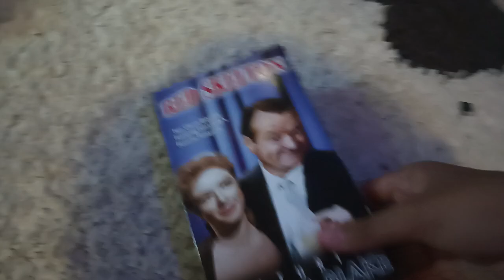Opening To Red Skeleton Greatest Comedy Shows VHS (Amanda Blake) (In Honor of Amanda Blake)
In Loving Memory With Red Skeleton (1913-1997)